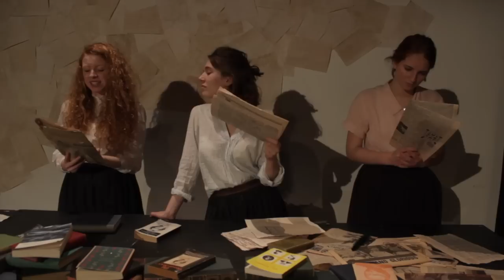'Brontë' by Polly Teale - Offical Trailer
Studiospace is proud to present our first show of 2015: Brontë by Polly Teale on the 29th and 30th of January, directed by Phoebe Simmonds and produced by Laura Moon.

A dramatic reconstruction of the turbulent inner and outer lives of the Brontë family at Haworth. Brontë explores how three Victorian sisters living in isolation on the Yorkshire moors, came to write some of the most powerful and passionate fiction of all time.
We see the real and imagined worlds of Charlotte, Emily and Anne as the fictional characters come to haunt their creators and how they are affected by their brother Branwell's descent into alcoholism and insanity.

UPDATE: Thursday (29th) performance is now SOLD OUT.